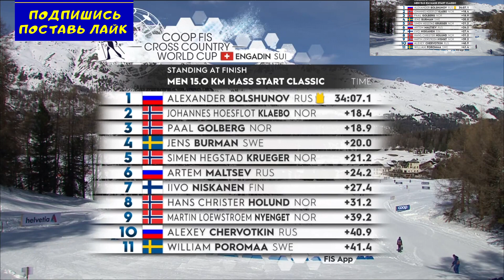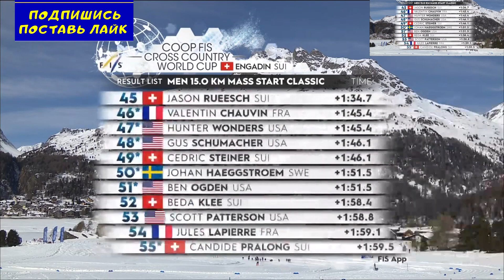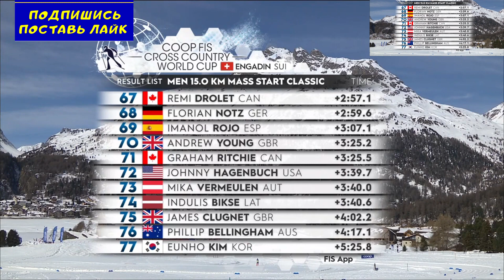Лыжные гонки. Масс-старт 15 км. Мужчины. 13.03.2021. Энгадин. Кубок мира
Cross-country skiing. Mass start 15 km. Men. 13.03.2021. Engadine. World Cup
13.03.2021 прошел мужской масс-старт на 15 км классическим стилем в рамках программы заключительного этапа Кубка мира 2020/2021 по лыжным гонкам в Швейцарии.

Результаты гонки:
1      BOLSHUNOV Alexander                     Россия
2      KLAEBO Johannes Hoesflot              Норвегия
3      GOLBERG Paal                                     Норвегия